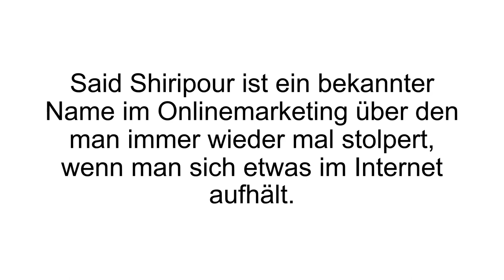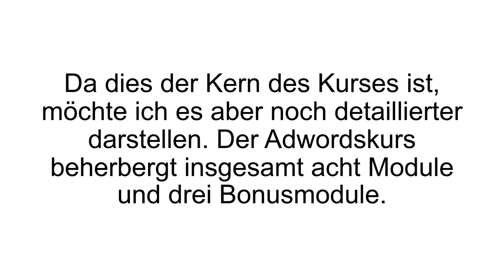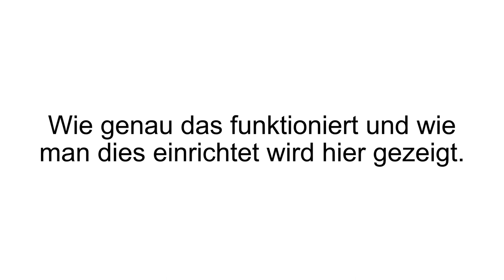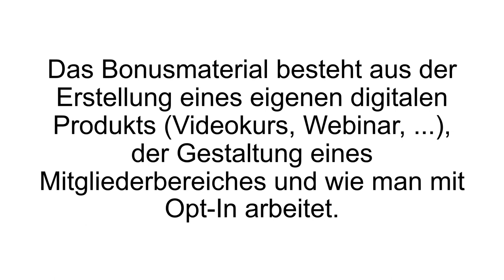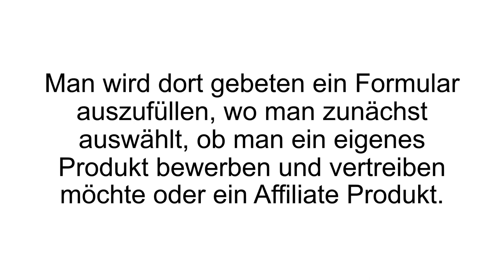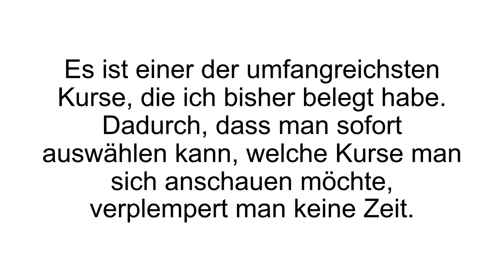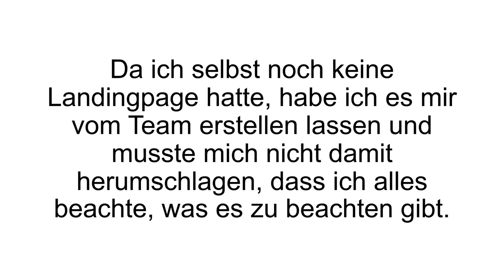[FAZIT] Marketing Rakete Erfahrungen | Adwords Formel im Test! Seriös? REVIEW!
AdWords Formel Erfahrungen. Die AdWords Formel ist ein Kurs in dem man erlernt wie man Micro-Nischen mit Google AdWords monetarisiert.

Die AdWords Formel ist aus einer Kooperation zwischen dem sehr bekannten Online Marketer Said Shiripour und dem Gründer von Taskwunder Jakob Hager entstanden.

Der Kurs besteht dafür aus acht Modulen plus drei Bonusmodule. Im ersten Modul wird man auf die verschiedenen Themen und Grundlagen vorbereitet. Im zweiten wird Tracking und Remarketing erklärt und vorgeführt. Im dritten erlernt man das Google Display Netzwerk verstehen und es zu verwenden. Im vierten Modul wird auf psychologische Tricks eingegangen, die man beim Schalten von Werbung verwenden kann. Im fünften Modul ist das Thema Nischen Marketing an der Reihe und wie man dort seine eigene Nische finden kann. Im nächsten Modul wird WordPress vorgestellt und es wird erklärt wie man damit seine eigenen Landingpages erstellen kann, die für den weiteren Verlauf und vor allem Verkauf extrem wichtig sind. In den letzten beiden Einheiten geht es dann noch um die Google Adwords Kampagnen an sich, welche Methoden es dort gibt und worauf man achten sollte.

Die Bonusmodule besprechen Themen wie die Erstellung eines digitalen Infoproduktes, die Gestaltung eines Mitgliederbereiches und wie man mit Opt-In arbeitet. Eine besondere Leistung hier ist, dass man auf Anfrage hin vom Team eine personalisierte Landingpage zugeschickt bekommt, die schon alle nötigen Einstellungen für Google beinhaltet. Die AdWords Formel von Said Shiripour und Jakob Hager wird manchmal auch als die Marketing Rakete bezeichnet.

Wenn Du mehr zur Adwords Formel erfahren willst, dann schau JETZT bei Produkt-Kenner.de vorbei!